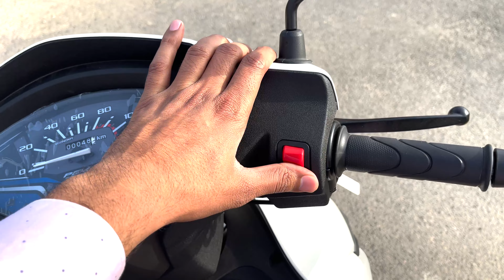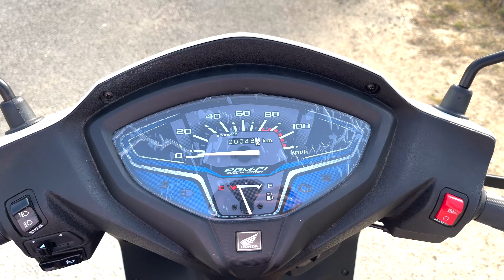New Active H-Smart 2023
hit likes.